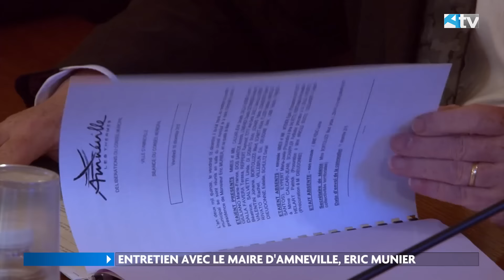Entretien avec le Maire d'Amnéville, Eric Munier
Entretien avec M. Eric Munier, maire d'Amnéville, au lendemain du dernier conseil municipal qui s'est tenu le jeudi 3 mars 2016